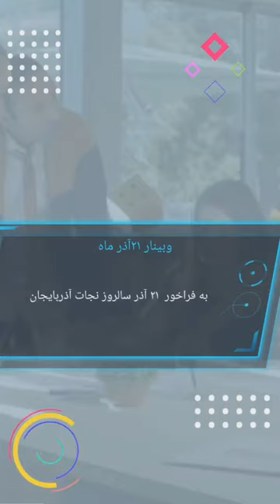وبینار حزب رستاخیز ایرانگرایان به مناسبت ۲۱ آذر، سخنرانی‌ از میلاد آقایی